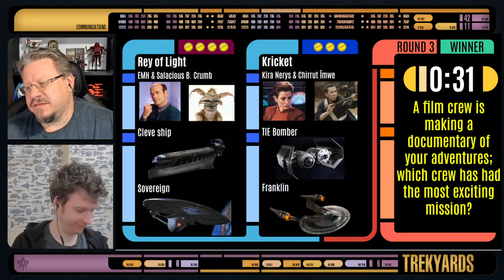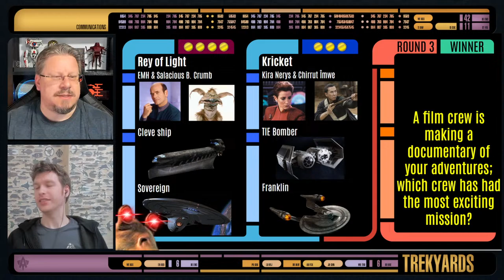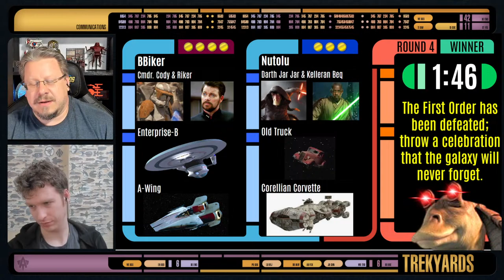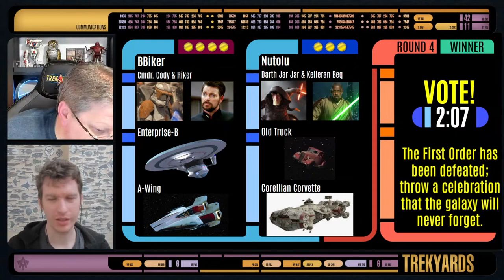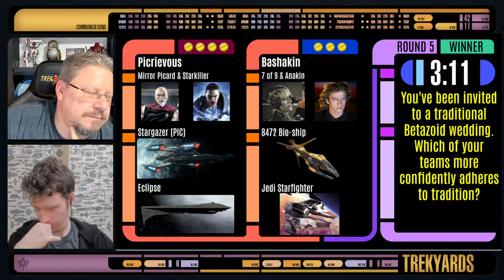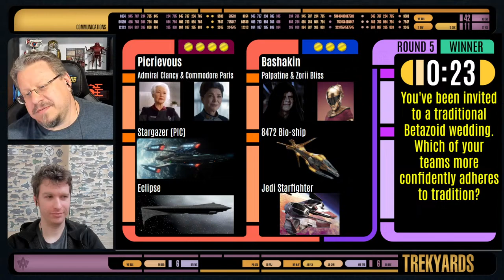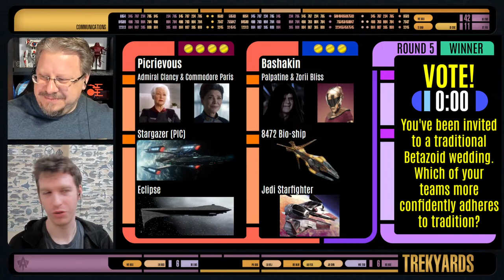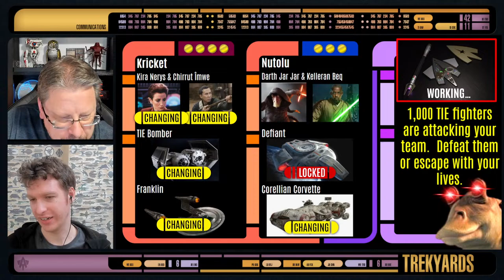Trekversus - Ridiculous "What If..." Scenarios in the Star Trek and Star Wars Universes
Today at 4pm EST (8pm UK) we return to Trekversus to have some fun with the craziness of "What If..." scenarios.  So please join us and do your part, as YOU determine the winner and even help set up the scenarios!

ABOUT US: Star Trek ships, tech and minutia are examined here in great detail.
As well as everything from episode reviews, breaking news, cast and crew interviews, detailed ship breakdowns, special events, LIVE discussions with you, our great community, in depth discussions with the ships creators and all of the NEW (and original) Trek content are discussed in a format that points out the good and bad in ALL of Trek.  Because none of it is exactly perfect...and we here at Trekyards LOVE Trek in all of its forms even when it disappoints or makes us mad.  So if you wanna discuss Trek this is your one stop shop for all of it!  We have a fantasic community of Trekyardians that we know and love and that join us on a regular basis to chat with us about the thing they love the most...Star Trek.

So if you love Star Trek you belong here on this channel.